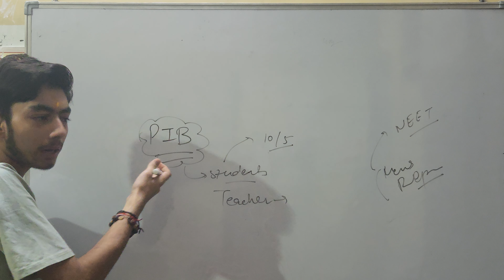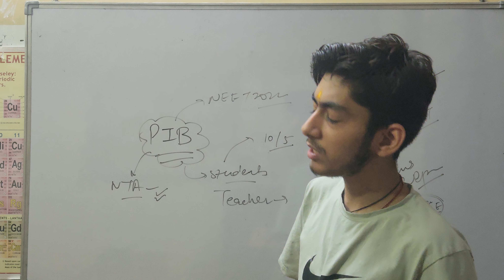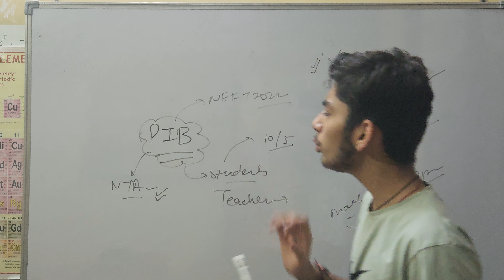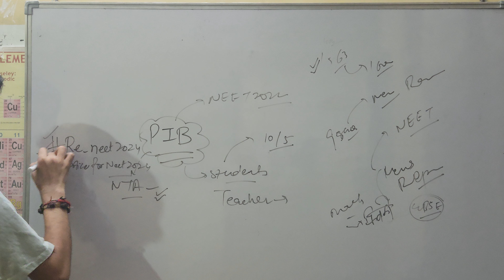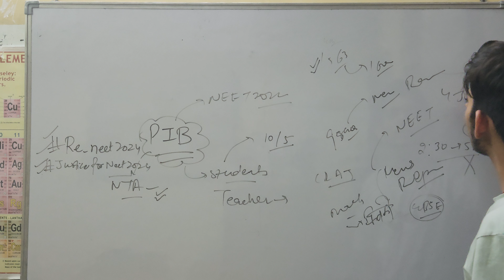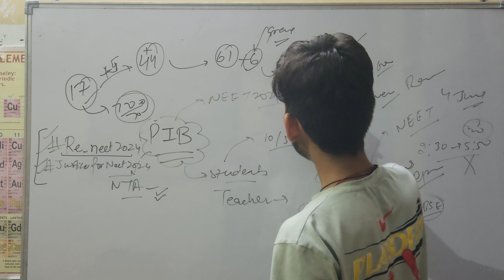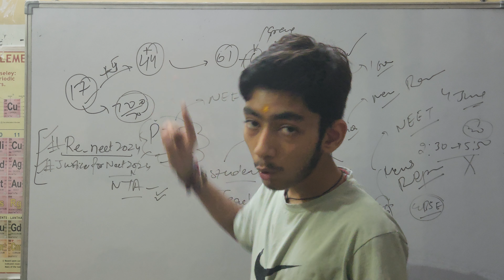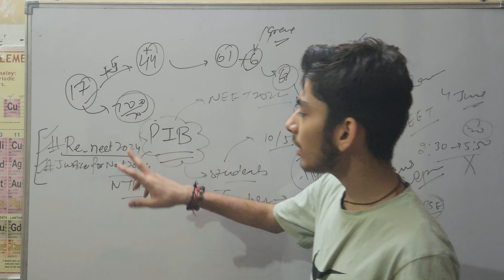NTA and PIB press conference is a JOKE || NEET 2024 || justiceforneetug reneet || Sumit Sharma